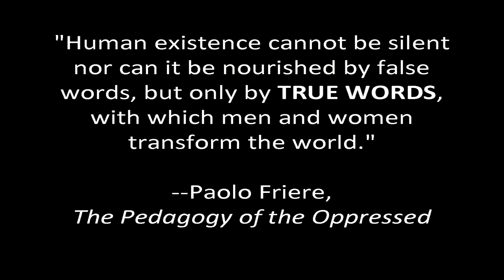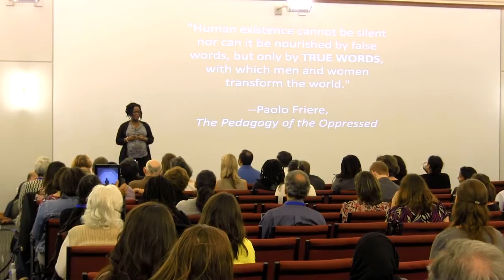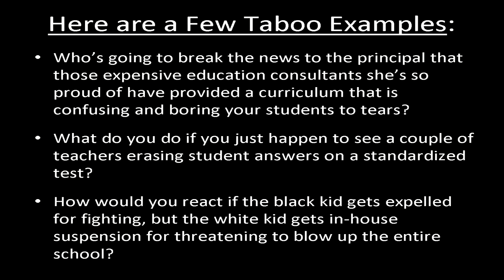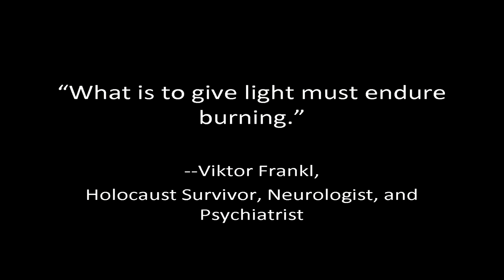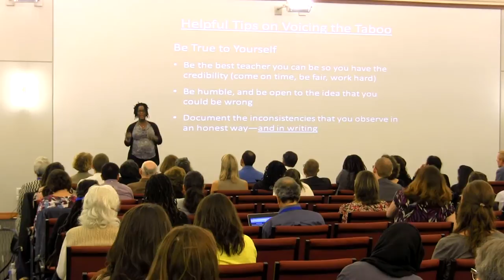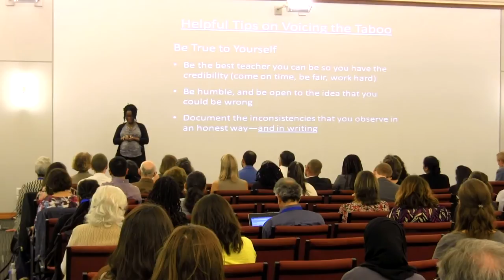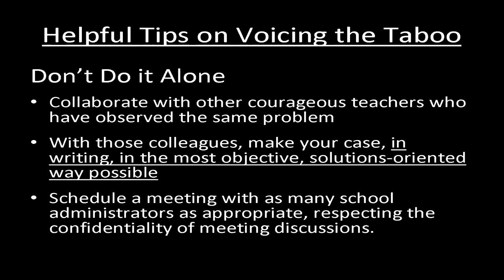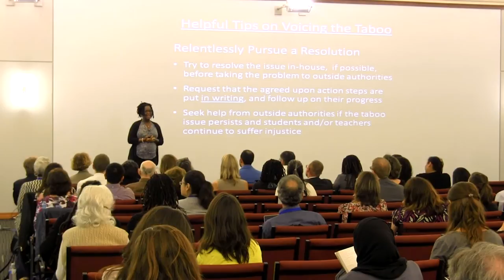Finding the courage to voice the taboo: Marilyn Anderson Rhames at TEDxWellsStreetED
Teacher-bashing in the public sphere and a loss of job security often make teachers reluctant to speak out, says teacher blogger Marilyn Anderson Rhames -- especially about controversial topics such as cheating on standardized tests, racism in schools, and incompetent colleagues or administrators. But, Rhames says, teachers must exercise courage and use their voices to raise important issues that seem too risky or taboo to address. She argues that this creates a path for true change.